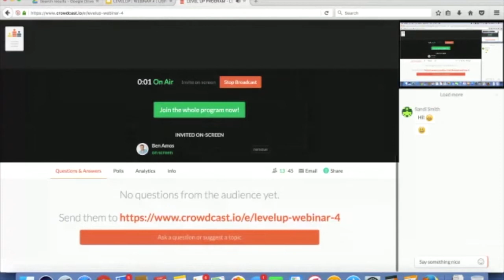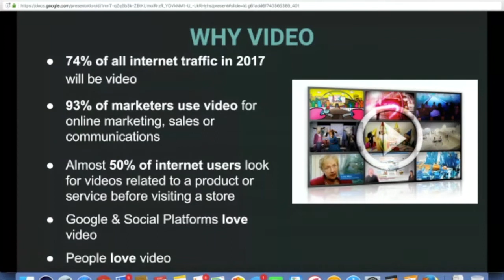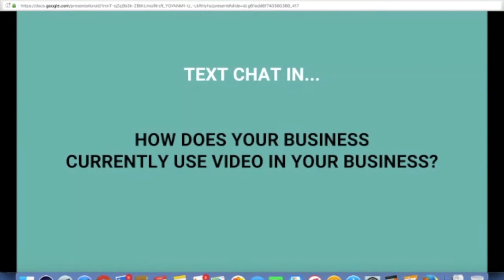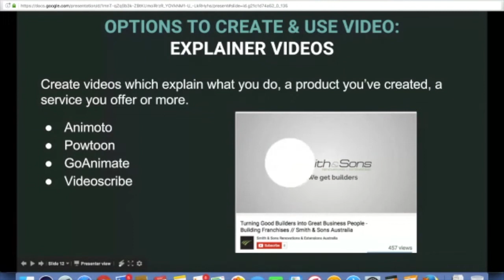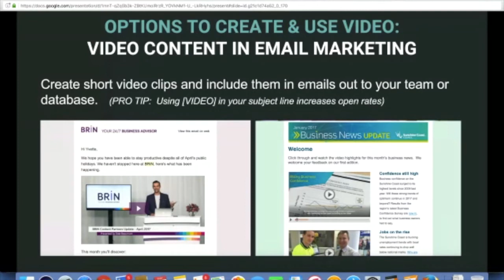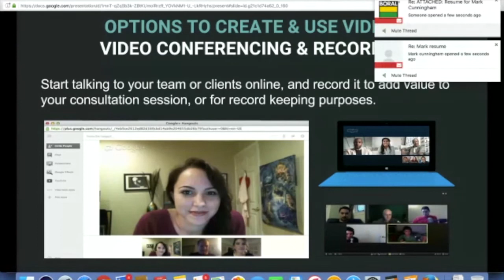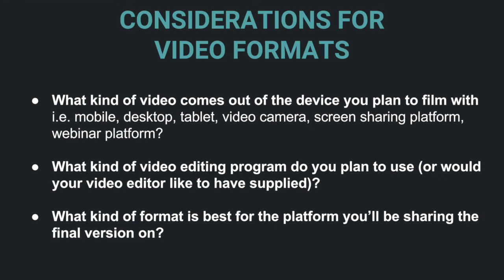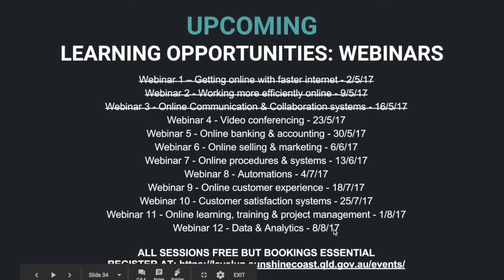Level Up Program - Using more video in your business - Webinar 4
In this webinar how to use video conferencing and video capture solutions and how, with access to faster internet you can use video within your business more!

Learn:
- What is video conferencing
- What is screen and video capture
- Tools for video conferencing, capturing & editing video
- Google Hangouts, Skype
- Webinar technology such as Crowdcast, GoToWebinar, WebEx & WebinarJam
- How creating video touch-points can  help convert leads into clients and train your staff
- How to plan your video content properly, so you’re creating the right video for the right purpose, at the right time.